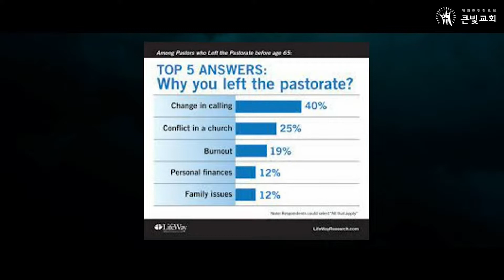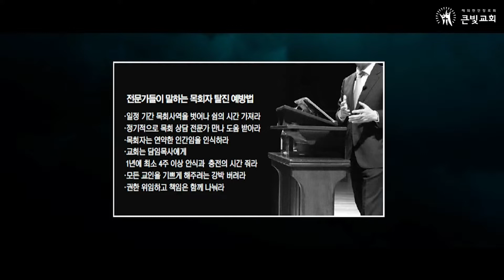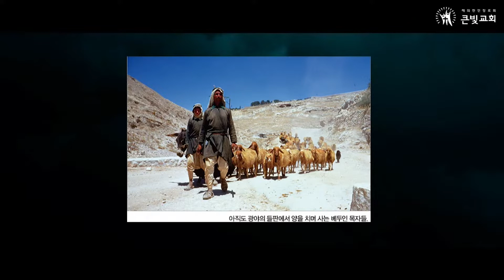2022년 6월 12일 주일설교 _ 광야 길을 기억하라 2